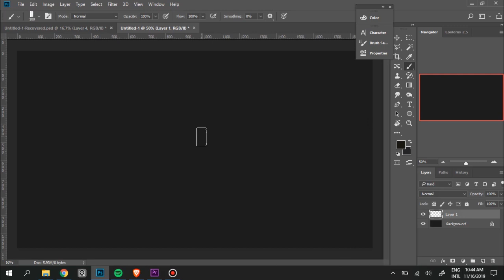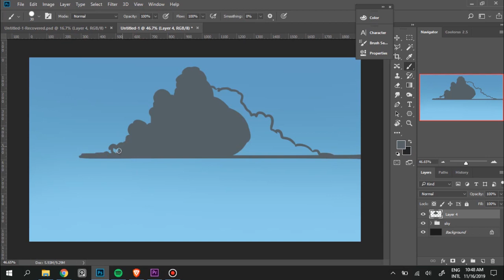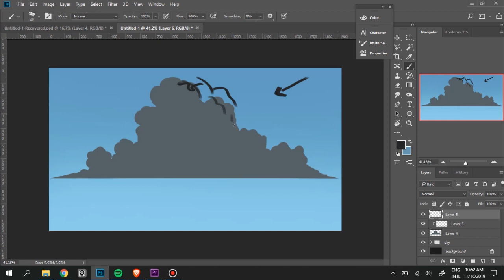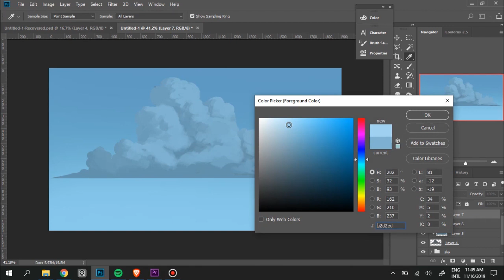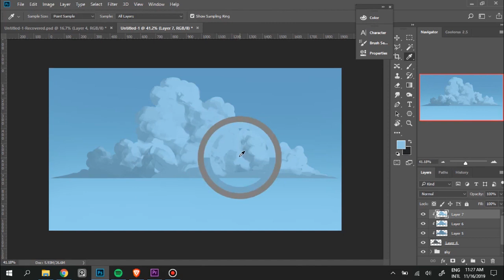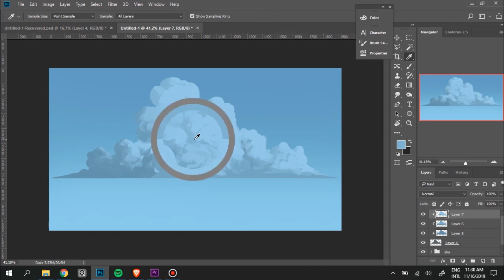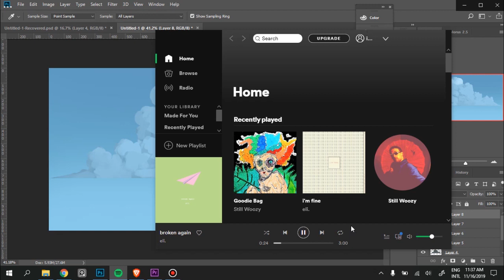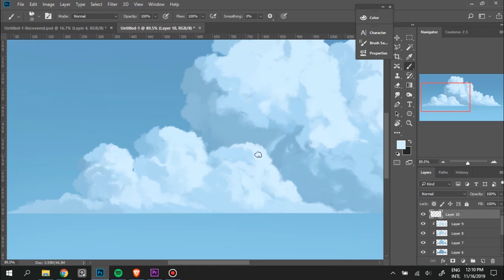How to Paint Clouds || Photoshop Tutorial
Hey guys! So for today's video will be a requested topic that I've been getting a lot and it's on "How to Paint Clouds in my style", If you guys want me to create more of these type of videos just let me know and I'll create them, But anyways I hope you guys enjoy the video!